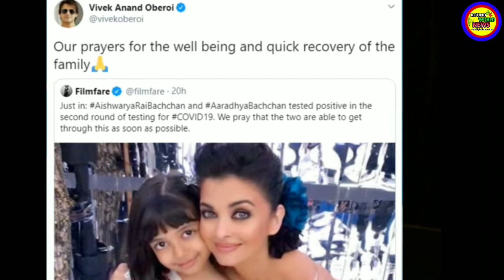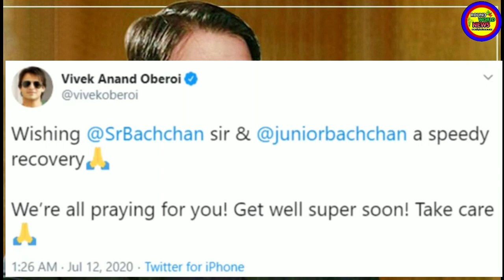Vivek Oberoi ने दिया ऐसा Reaction ,Aishwarya को हुआ करोना | Bollywood Latest News 2020